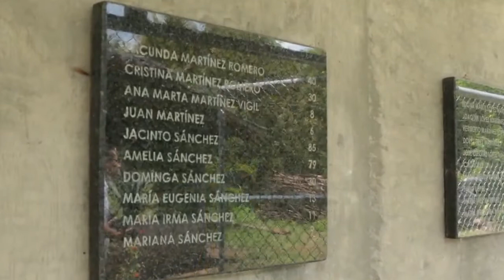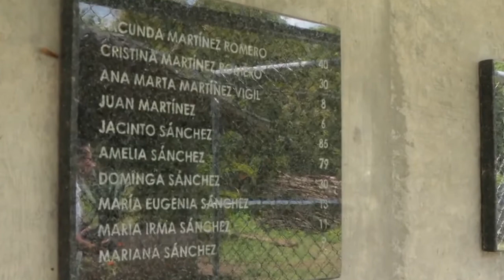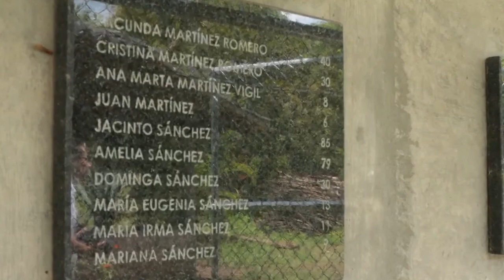Online Forum Current state of the El Mozote case 10/08/21